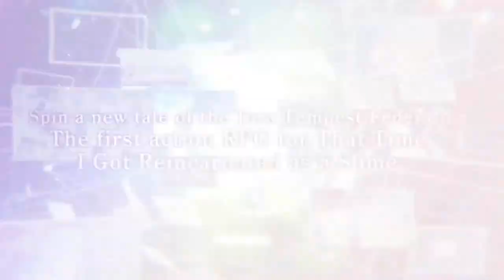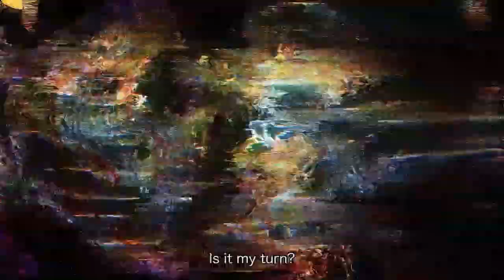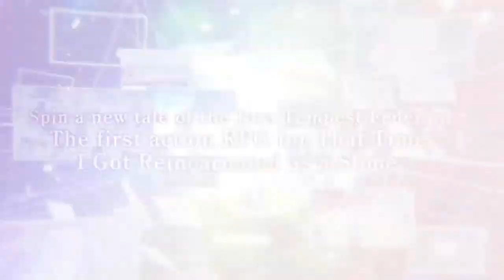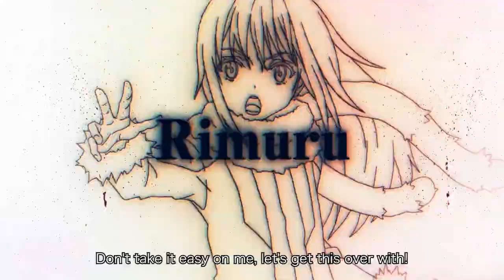That Time I Got Reincarnated as a Slime ISEKAI Chronicles | Jogo RPG anunciado para consoles e PC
Tensei shitara Slime Datta Ken: ISEKAI Chronicles anunciado para Consoles e PC o jogo será um RPG de ação de baixo orçamento e chega em 8 de agosto de 2024.